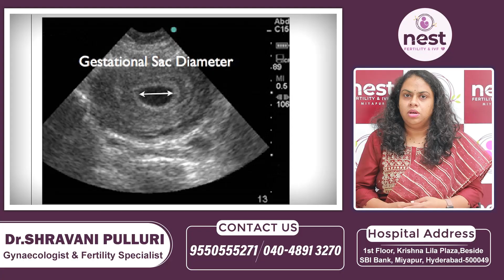ఎన్నిసార్లు డాక్టర్ ను కలవాలి || How Many Doctor Visits Needed During Pregnancy? || Nest Fertility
Dr. Shravani Pulluri, Best Gynecologist and Obstetrician in Hyderabad has an immense experience in these fields. She completed DGO from Rajiv Gandhi University of Health Sciences, Bangalore, India in 2017 and MBBS from Rajiv Gandhi University of Health Sciences in 2013.

She is a member of Indian Medical Association (IMA) and Federation of Obstetric and Gynaecological Societies of India (FOGSI). Some of the services provided by the doctor are: IUI,Pediatric,Low Sperm Count,Oocyte Donor and Semen Analysis etc.